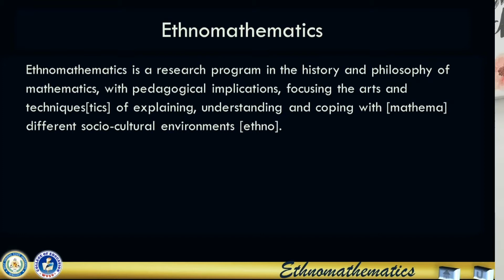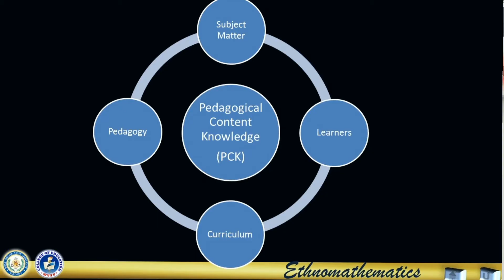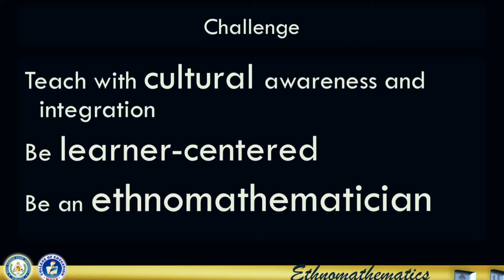Introduction to Ethnomathematics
This is a brief overview of the origins of ethnomathematics and connections of mathematics to our culture.

This is an introductory video for a more rigorous analysis of mathematical concepts and principles in our cultural practices, icons, and landmarks.